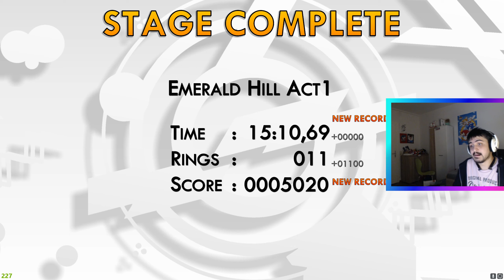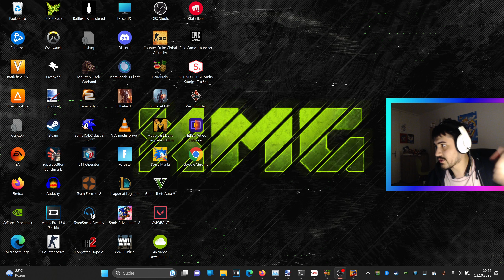Let's Play Sonic Encore (German/Deutsch) (Facecam) [QHD]